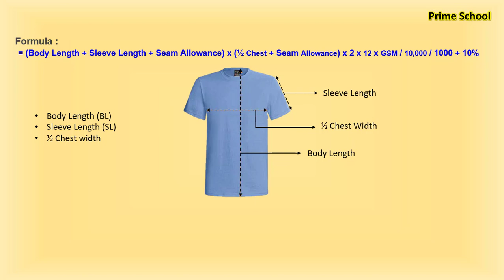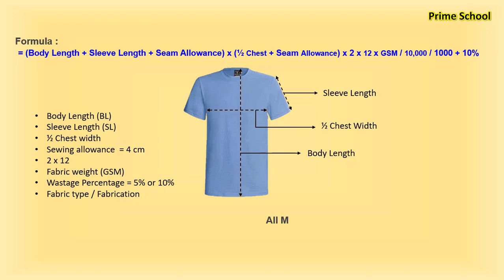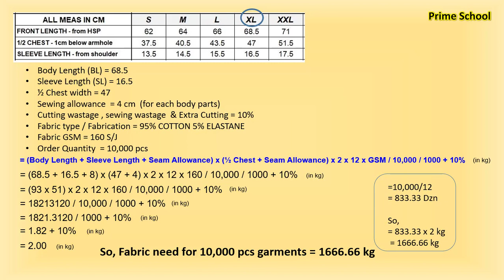Fabric Consumption | Knit Fabric Consumption | Basic T-Shirt Costing | [PSBD24]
Fabric Consumption is an important factor in Apparel Garments Merchandising. Whole Business or Maximum Profit of an order mostly depends on it. For this reason, Fabric Consumption Should be done accurately after receiving the order.
Visit for More Details:
আশা করি এই ভিডিওটি আপনার ভাল লেগেছে । যদি, সত্যিই ভাল লেগে থাকে, তাহলে একটি লাইক দিন। মতামত জানান ও সবার সাথে শেয়ার করুন ।
Hope You Like This Video. If You Really Like This Video. Then You Can Like Our Video, Comments & Share.
Cause we are come in Weekly Our New Video!